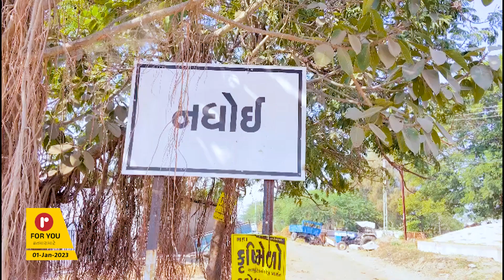ઓલપાડના નઘોઇ ગામે દીપડો દેખાયો